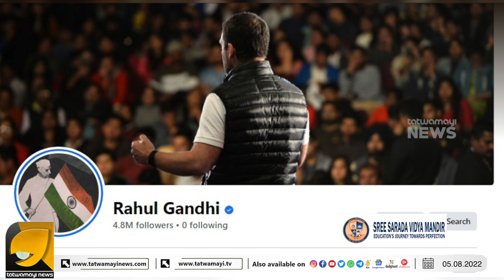1992 ൽ തീവ്രവാദികൾ വെല്ലുവിളിച്ചിട്ടും കാശ്മീരിൽ വന്നു ദേശീയ പതാക ഉയർത്തിയ മോദിയും കൂട്ടരും | MODI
ആളറിഞ്ഞ് കളിക്കണ്ടേ കോൺഗ്രസ്സുകാരേ ? അല്ലെങ്കിൽ ഇങ്ങനെ തേയും | RAHUL GANDHI